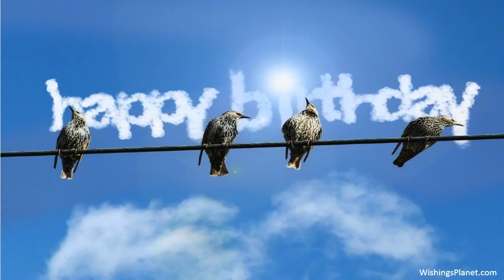Happy Birthday to Ahladita